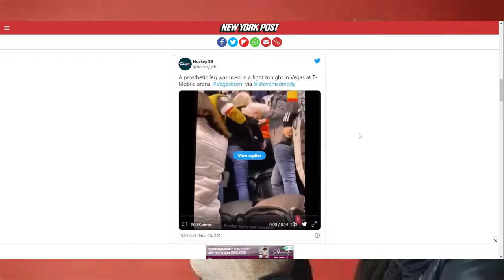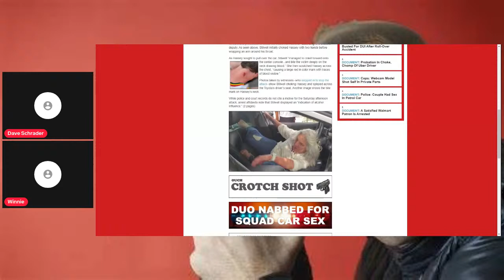True Crime Tuesday presents Dumb Crimes & Stupid Criminals Choke, Chomp, Chew Edition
Dave digs through the insanity of the past week in Dumb Crimes from around the world! Russian Cannibal Car Crash, Witness Protection or Witless Protection, an Emotional Support Cat owner takes her job seriously when it comes to taking care of her furry friend, Uber Drivers Beware of the Choke & Chomp rider, Police Car Sex, a streamer takes a shot to the junk AND more!